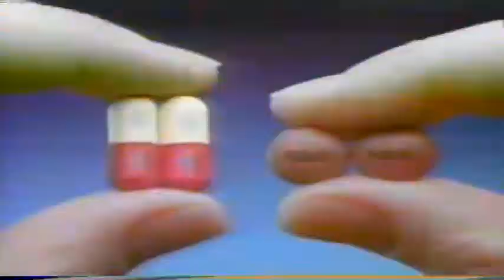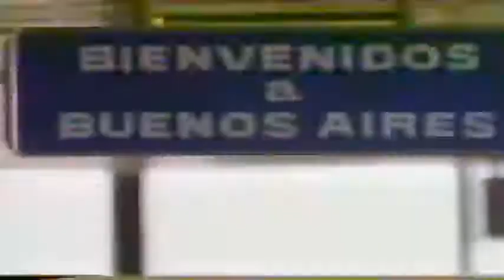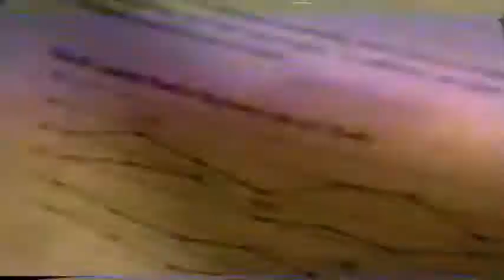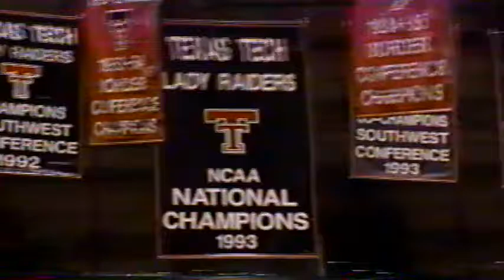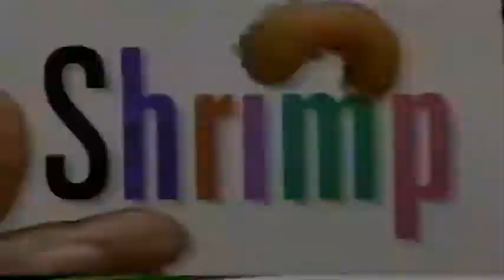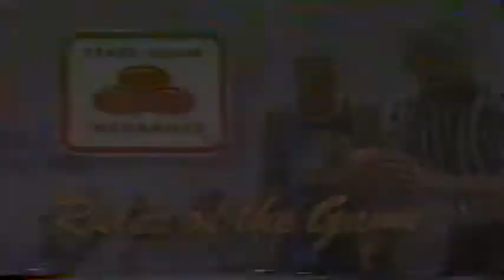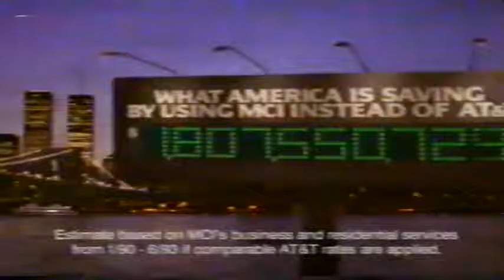Texas Tech vs Houston 1-15-94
Texas Tech vs Houston mens basketball 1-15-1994 in Lubbock, Tx